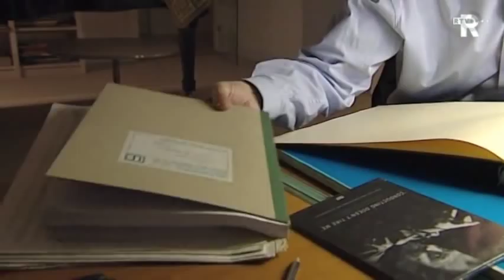Moois Afl. 6 14-5-2011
Deze week blikt Jack Wouterse vooruit op de Operadagen Rotterdam, die op 20 mei losbarsten. Hij is op bezoek bij het OT Theater tijdens de repetitie van de opera Die Jahreszeiten; één van de vele spectaculaire producties van het komende festival. En we zien de jonge componist  Florian Magnus Maier met de musici van het Rotterdamse gezelschap 440Hz. aan het werk voor de wereldprèmiere van zijn stuk Rainbow Concerto, een stuk voor trompet, viool en strijkers.

Zaterdag 14 mei in Moois op TV Rijnmond, vanaf 17.30 uur (ieder uur herhaald)